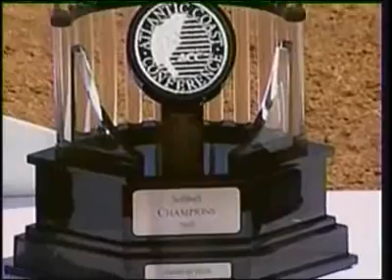Georgia Tech Softball - 2009 ACC Champions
The Georgia Tech softball team captures the 2009 ACC Championship.